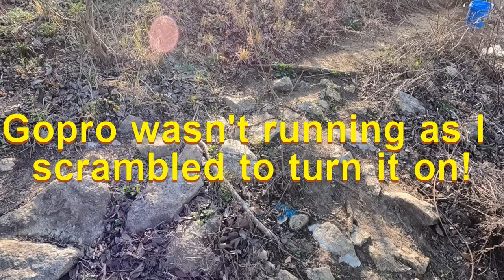March 2024 Spawning Crappie from the bank!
Went out and had me some fun catching some creek crappies! It's been a blessing to have found some crappie off the banks fishing!! No waders needed to catch crappies. All I had was my Hisea water boots!!